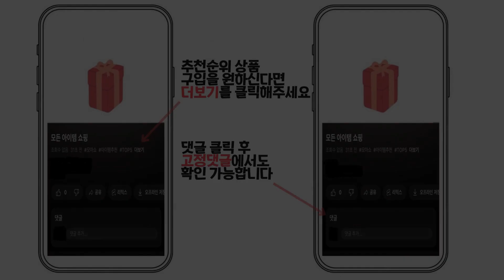2024년 인기 인바디 체중계 추천 TOP5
1위 : 인바디 다이얼 체중계
가격 : 199,830원

2위 : 인바디 다이얼, 소프트 화이트, H30NWi(인바디 다이얼)
가격 : 371,910원

3위 : 인바디 다이얼
가격 : 371,910원

4위 : 바디플 8가지 체성분 분석 체지방 체중계, 체중계
가격 : 9,800원

5위 : 인바디 다이얼W 체중계
가격 : 199,830원